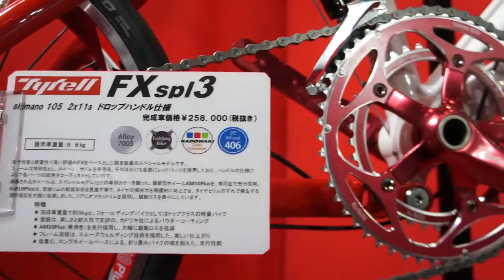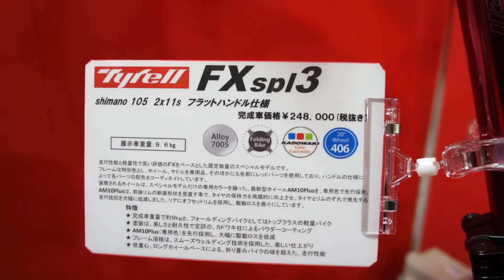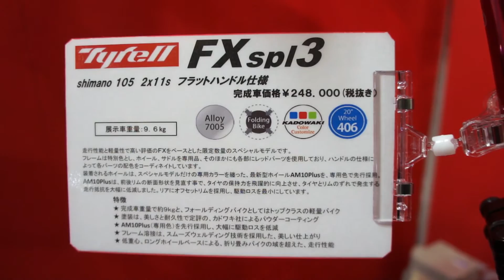Tyrell FX spl3 (Special Model) in CYCLE MODE international 2016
Tyrell FX spl3 ドロップハンドル仕様 in サイクルモード 2016